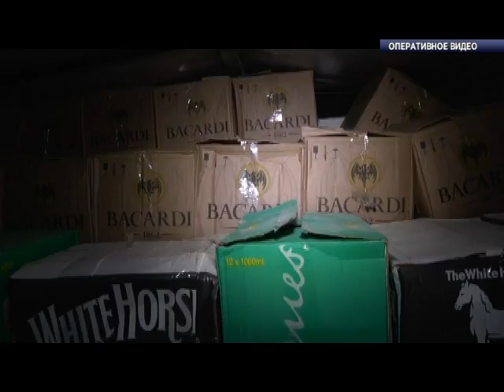Задержан поставщик отравленного алкоголя (Новости 18.12.15)